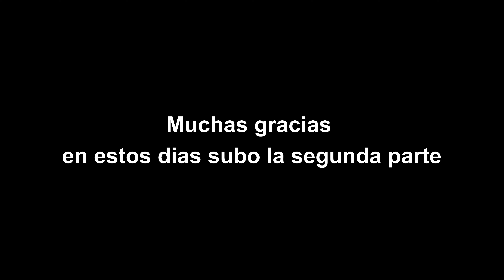Mar del PLata : que me gusto ? Precios actualizados , $ Hospedaje $ Comida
En este video vamos a la Ciudad de Mar del Plata y les muestro los precios para esta temporada de hoteles , cuanto va a salir comer en restaurantes y mucho mas...